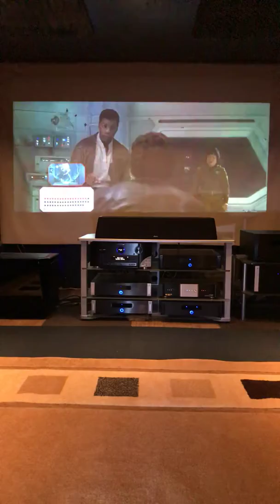My home theater system Goldenear and Emotiva